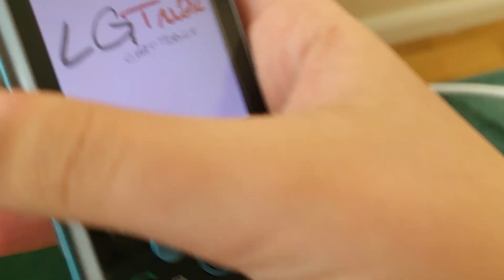LG KS360 startup/shutdown